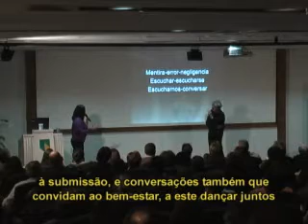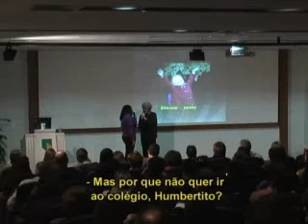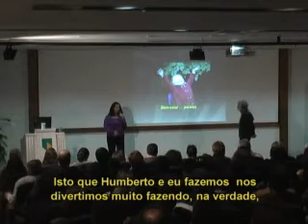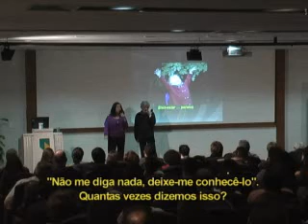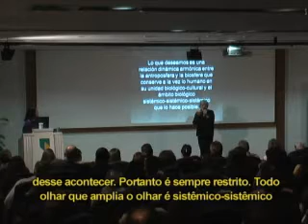Biologia Cultural - parte 6 de 8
Apresentação do tema Biologia Cultural por Humberto Maturana e Ximena Dávila realizado em julho de 2009 no Brasil.